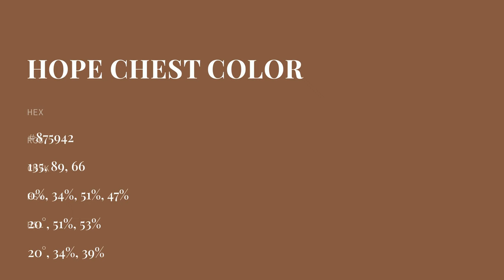Hope Chest color #875942 hex color - Brown color - Cool color 875942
What color is Hope Chest ? #875942 hex color - Brown color - Cool color 875942

Hex #875942 Color Code is also known as Hope Chest color.